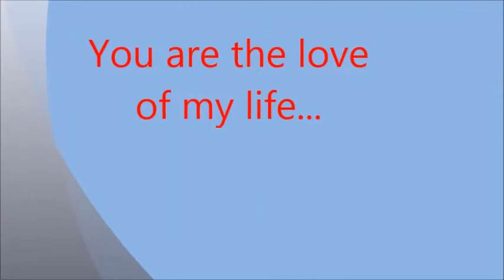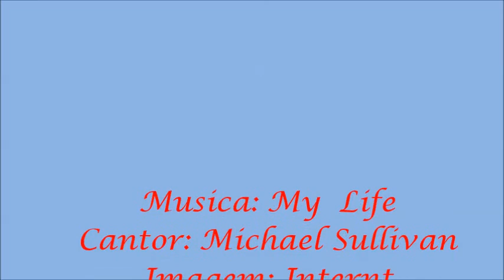Meu filme My life